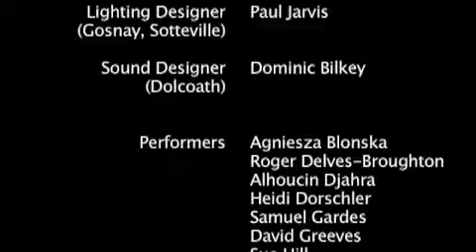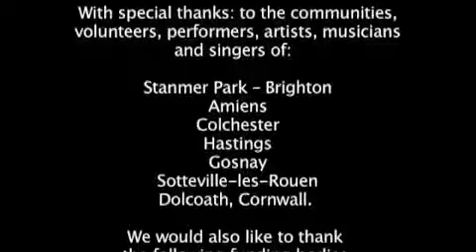WILDWORKS SOUTERRAIN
WILDWORKS is an international theatre company, based in Cornwall.
WILDWORKS produces unique landscape theatre in challenging places and with extraordinary communities.
Our productions have been sited in old quarries, derelict mines, working fishing quays, abandoned department stores, a Napoleonic citadel, the Green Line in Nicosia
We have worked with gospel choirs, drama groups, local artists, surfers, tea dance regulars, North African migrants, cake-makers, ex-miners, a young hip-hop group, abseilers and a Hells Angels chapter.
Distinctively Cornish, WILDWORKS draws on a wider and older European tradition. At the same time it has elements in common with the best new work produced through the networks of Creation Centres and Festivals in Europe.

Drawing its power from community, it integrates music, dance and theatre. We use everything: food, stunning imagery, action, film, music and text to tell our story.
Narrative is at the centre of our work. We bring the seeds of a story to a site and weave in the strands that tie people and place together.
As a company we are drawn to stories that are both epic and intimate, human stories that can touch and resonate with audiences across barriers of language, age and nationality.
The strength of the work lies in the fusion of a strong sense of place, the power of people and the most distinct theatrical imagination
Audiences all over Europe have responded with delight and no small sense of awe to this work.